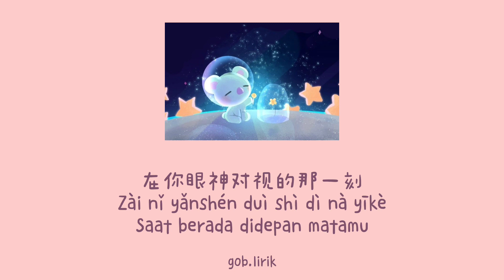[Douyin Song] 斗音 Xiang Yao Ni De Phone Number 想要你的 Phone Number || Lyric Pinyin [Ind Sub]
Song : 想要你的 Phone Number